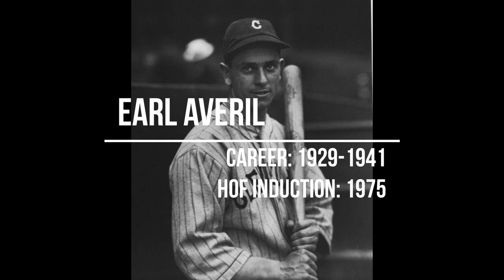EARL AVERILL MLB HALL OF FAME CAREER EARL AVERILL MLB CAREER HIGHLIGHTS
Earl Averill burst onto the big league season with a rookie season many would consider their best. However, Averill was just getting started, and by the time he was finished, the Washington State native dubbed the Earl of Snohomish had crafted a Hall of Fame career.

Hello everyone! In Today's video, we show you Earl Averill's hall of fame career. (Earl Averill Hall Of Fame Induction, Earl Averill Highlights)

Howard Earl Averill was an American professional baseball player. He played in Major League Baseball as a center fielder from 1929 to 1941, including 11 seasons for the Cleveland Indians. He was a six-time All-Star and was elected to the Baseball Hall of Fame in 1975.